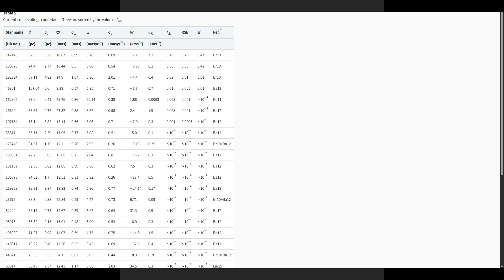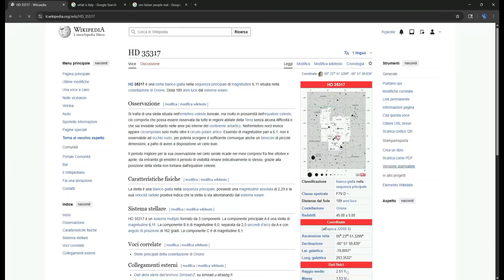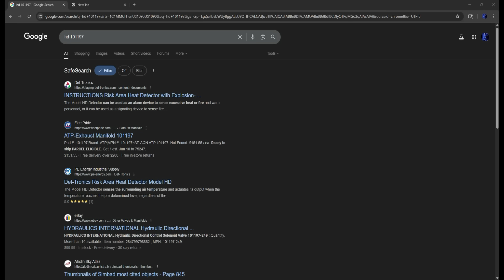Siblings of the Sun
The Sun wasn't born alone, and there are several stars throughout the galaxy that formed out of the same material, at the same time, as the Sun. So, where are they?